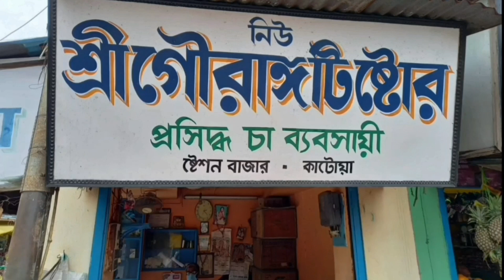SFI er 37 Tomo Jela Sonmmelon Upolokkhe Katwa y Prokashyo Somabesh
এসএফআই এর ৩৭তম জেলা সম্মেলন উপলক্ষে কাটোয়ায় প্রকাশ্য সমাবেশ